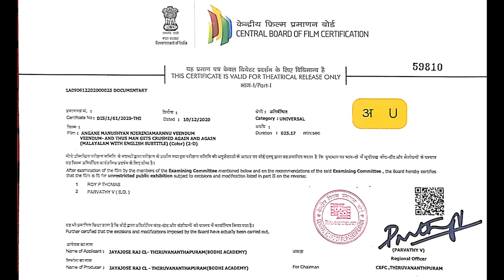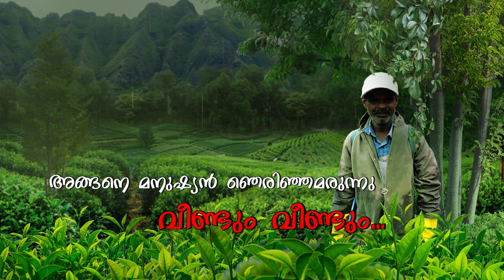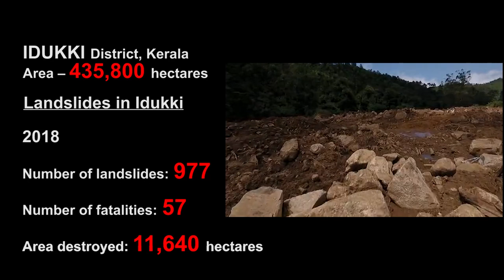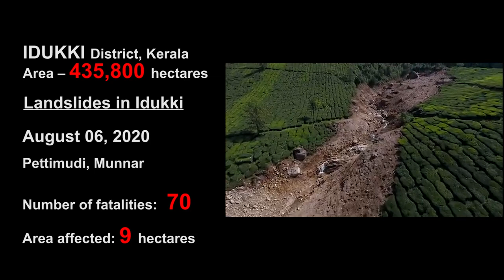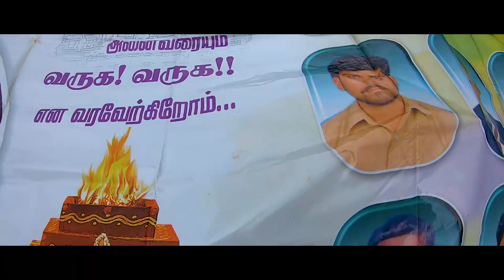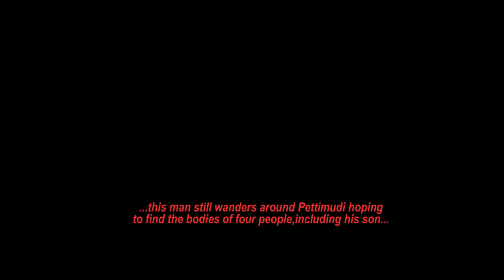And thus man gets crushed AGAIN and AGAIN...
REVERSE DEMOCRACY Minority rule Nature and the result: regular victimization of the majority